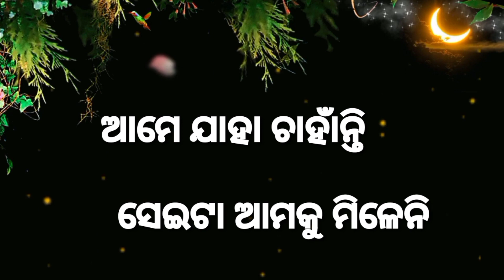odia sad dhoka status video 💔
Welcome to you _Ak creation
Voice-Amar
Editing by-Amar

 It is only a fan - made Creation  For promotional / Entertainment purposes only.
Paigali dhoka Status
Bhadrak status

Ak creation
New odia Sad Status
Odia Sad Song
Bhangi gala bali ghara